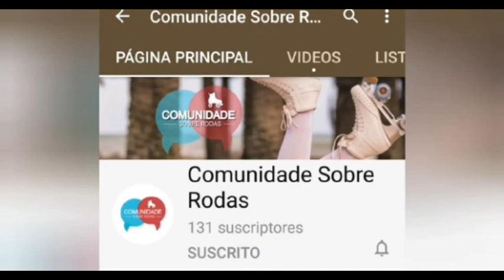ENTREVISTA LEO BENGOCHEA ,Comenta de PROYECTO ILUSION SHOW 2020